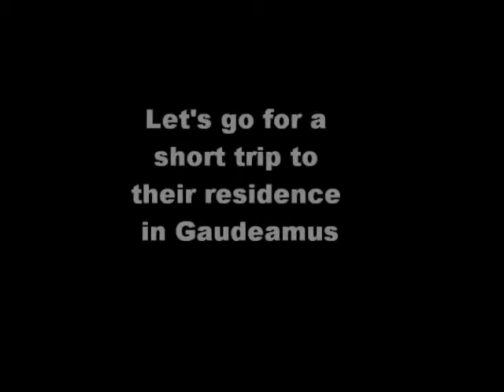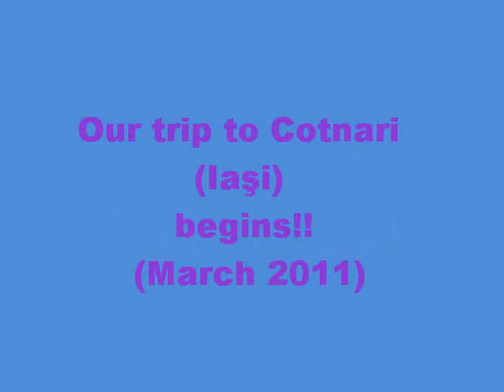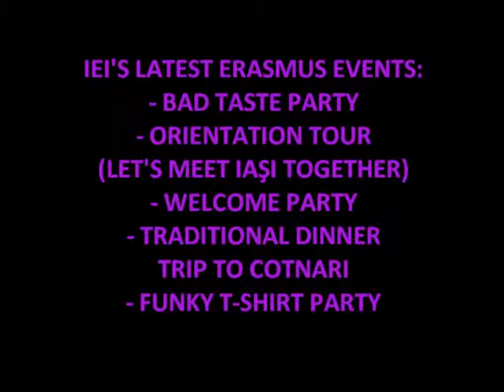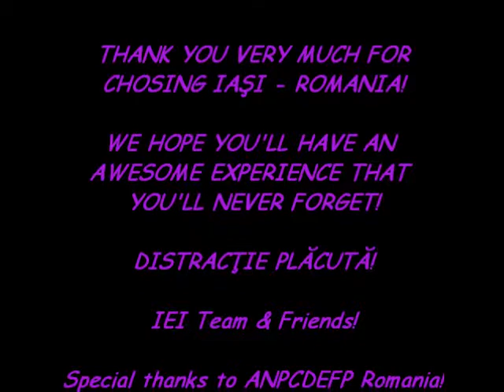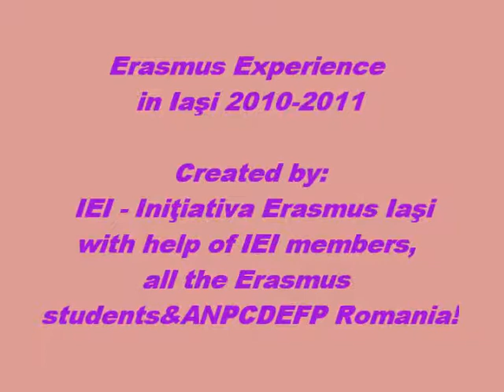IEI ERASMUS IASI 2010-2011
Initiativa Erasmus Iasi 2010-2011